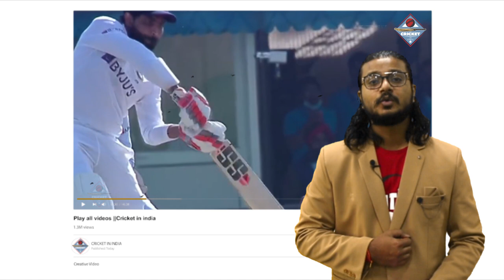Ind vs Sl 1st Test: Jadeja ने आसमानी छक्के ठोक कर लगाया शतक, फिर Shane Warne के लिए ऐसा कर जीता दिल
ind vs sl t20 highlights
ind vs sl 3rd t20 highlights
ind vs sl 3rd t20 highlights 2022
ind vs sl 2nd t20 highlights
ind vs sl dream11 team today
ind vs sl t20 highlights 2022
ind vs sl test
ind vs sl test dream11 prediction
ind vs sl 2011 world cup final full highlights hd
ind vs sl 1st test day 5 2017 highlights
india vs sri lanka 1st test match 2017 day 1
india vs sri lanka 1st test match 2017 day 5
india vs sri lanka 1st test match 2021
india vs sri lanka 1st test 2017
india vs sri lanka 1st test 2009 scorecard
india vs sri lanka 1st test 2022 tickets
india vs sri lanka 1st test 2021
india vs sri lanka 1st test day 1 highlights
india vs sri lanka 1st test 2022
india vs sri lanka 1st test match